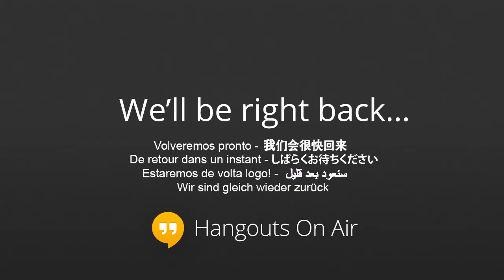Irreverent Skeptics Hangout: Get Some Exorcise!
Join us as we discuss (and possibly practice) ridding one's self of demonic possession.